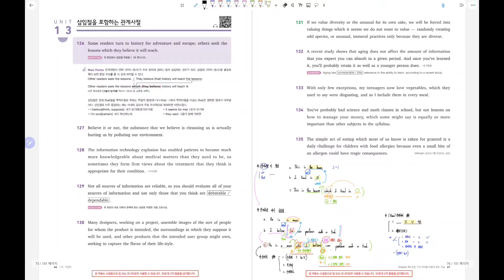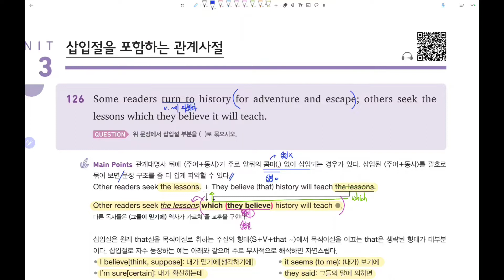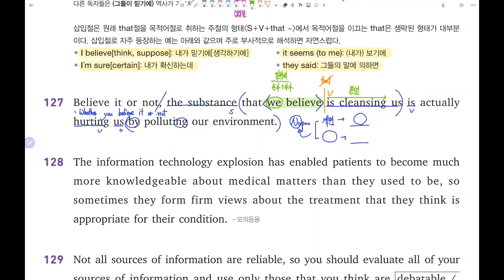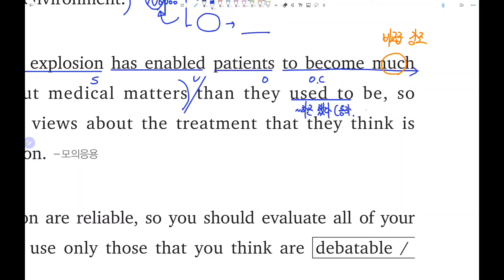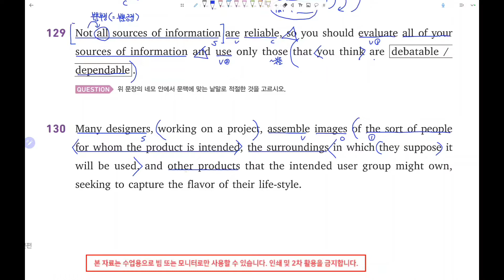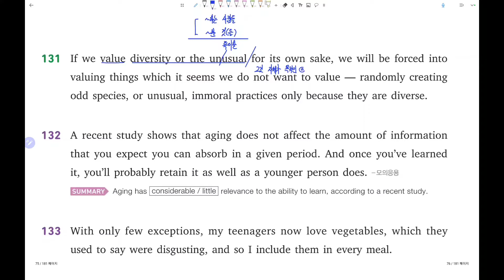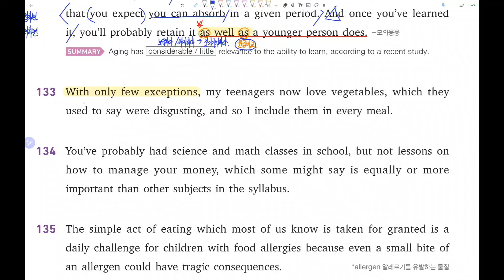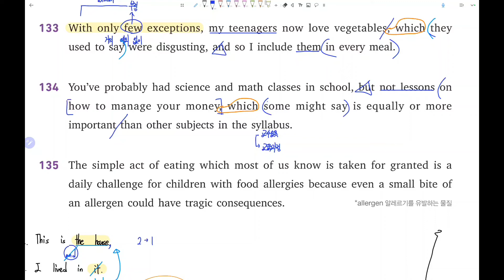개정 천일문(완성) 4.0 30강_Ch 4-1. 삽입절을 포함하는 관계사절_문장해설(p. 66~67)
매일 한 강의씩 올리는 것을 목표로 하고 있습니다.

*본 영상에 대한 질문은 아래 오픈채팅 링크를 이용해주시기 바랍니다.
   (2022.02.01. 기준 참여코드: brown)

  - 위 쿠팡링크를 통해 교재를 구입할 경우 해당 쿠팡 파트너스에게 소정의 수수료가 지급됩니다.